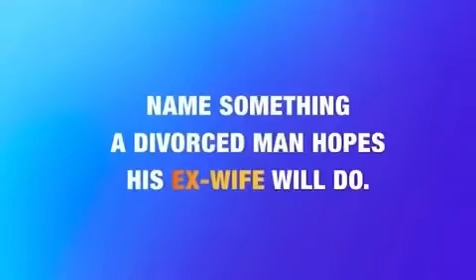Steve Harvey being truthful